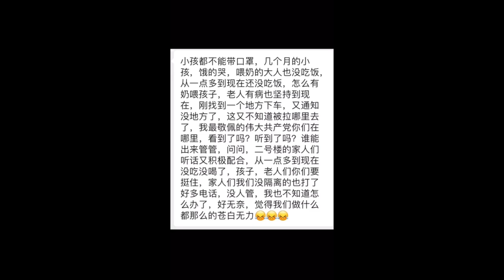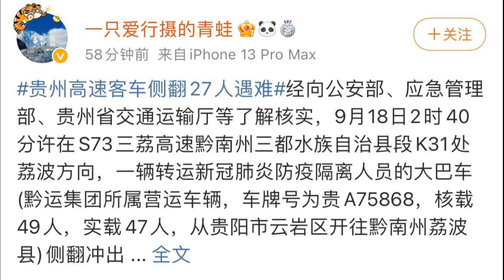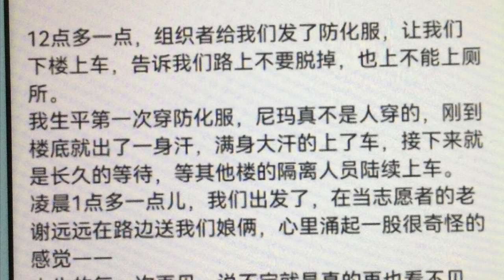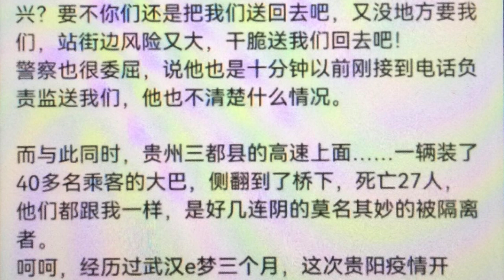还记得新冠清零的种种残忍的情境吗？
新冠清零封城时的种种恶行合集（不全）